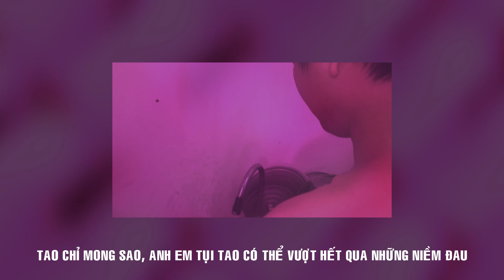TIRAMISU FREESTYLE - nle chop thời cơ ft. a$ap vuốt tóc (Audio)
Lyric bởi: nle chop thời cơ a.k.a MC Crip; a$ap vuốt tóc a.k.a Kravinmart
Mix & master bởi: TYC & KAYSI
Phụ họa bởi: Trần Anh Khôi